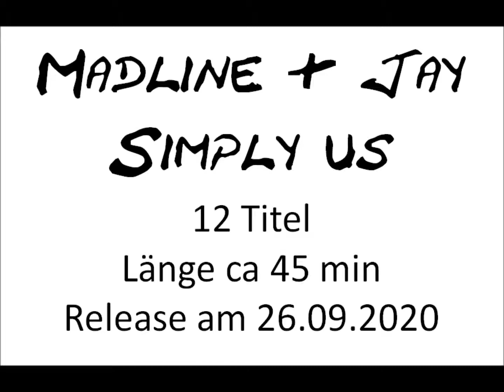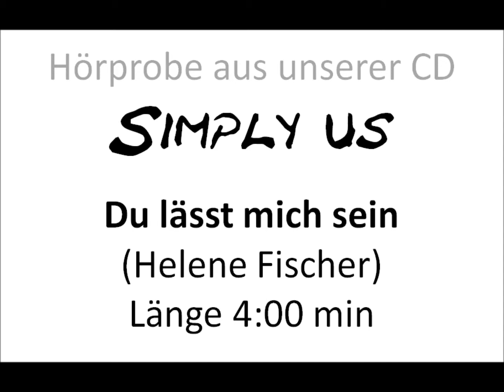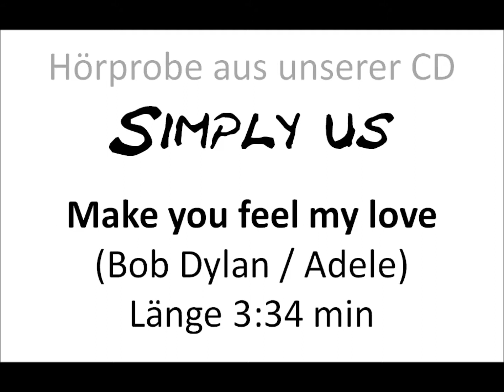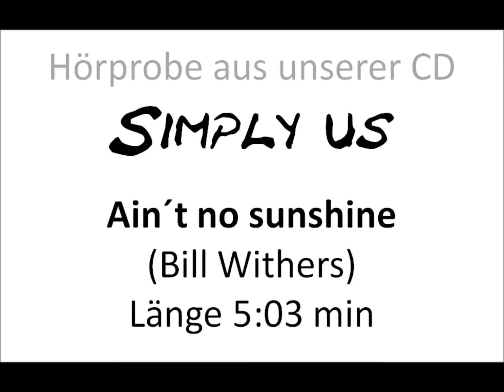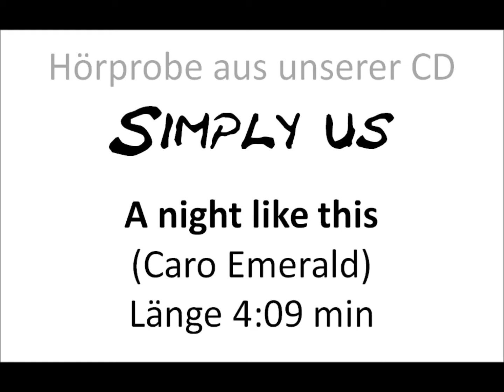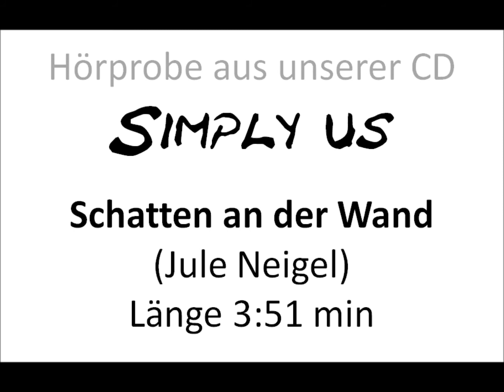Simply us - Madline & Jay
In diesem Video präsentieren wir eine kleine Zusammenstellung von Hörproben aus unserer CD "Simply is" (Datum der Veröffentlichung 26. Sep 2020). Es ist eine bunte Reise durch verschiedene Genre, jeweils als Akustik-Version vorgetragen.

Wir erheben ausdrücklich keinen Anspruch auf die Urheberrechte der von uns aufgenommenen Cover-Songs.